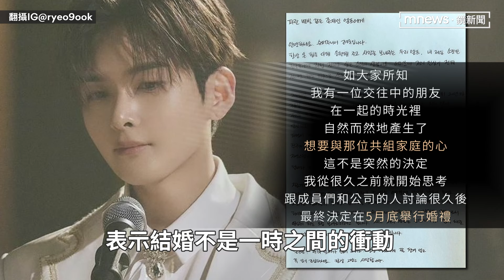SJ「猜拳」決定誰先結婚成真了！ 厲旭宣布「5月底舉行婚禮」｜鏡速報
韓流帝王「SJ」SUPER JUNIOR成員厲旭，透過IG宣布將於5月結婚！36歲的厲旭於2020年認愛女團TAHITI出身的演員Ari，今（29日）他在IG公開手寫信，親自向粉絲公布將在5月底舉行婚禮，厲旭透露結婚並非是突然的決定，而是從很久以前就和成員們、公司經過長時間的商議，同時感謝成員們支持他的決定，也為被結婚消息而感到驚慌的粉絲表達歉意。